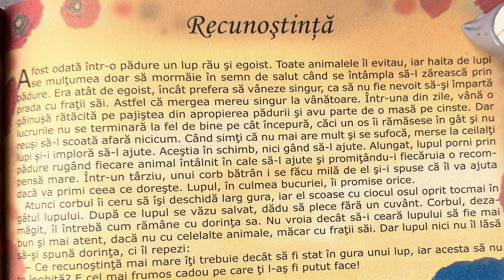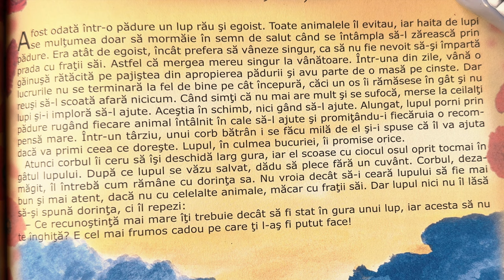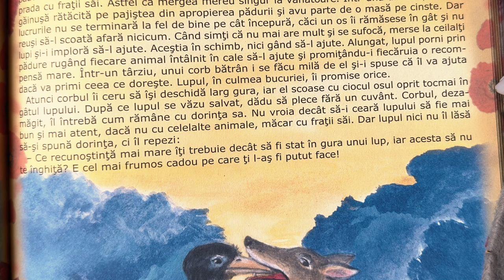Recunoștință 🐺 Povești pentru copii în limba română | Povești scurte 4K (216/365)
Povești noi cu Recunoștință pentru copii. Povești pentru copii în limba română. Povești scurte audio în 4K. Să citim o carte de poveste împreună. Basme și povești de lectura.

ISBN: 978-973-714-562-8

poveste
copii
citim
scoala
invatam
doamna valentina
impreuna
limba romana
romana
povesti
audio
lecturi
pentru
canal educational
carte
povesti in 3 minute
povesti pentru copii
4k
full hd
cipru
romania
lectura
educatie
valentina
3 minute
3min
frumoase
adormit
scurte
seara
basme
citit
povesti in lima romana
poveste scruta
recunostitna
lup
lupul